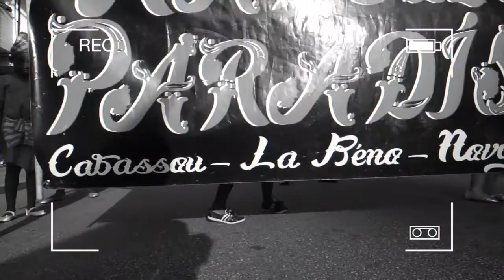Calvalcade dimanche 25 janvier partie 1